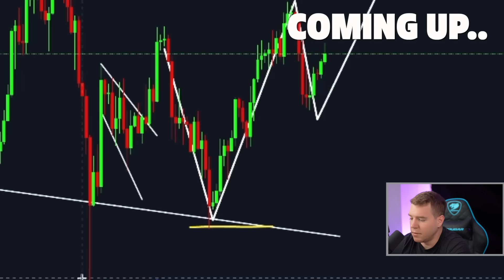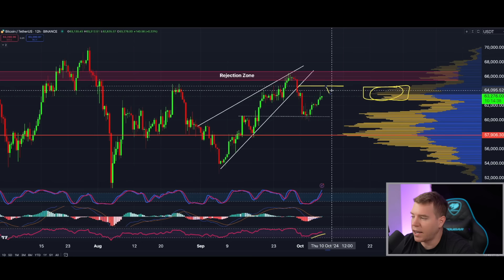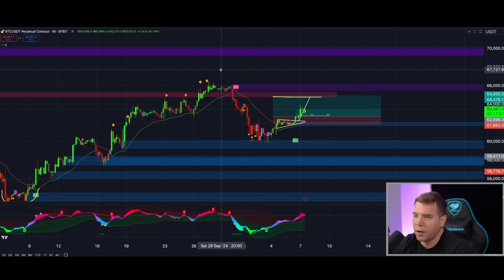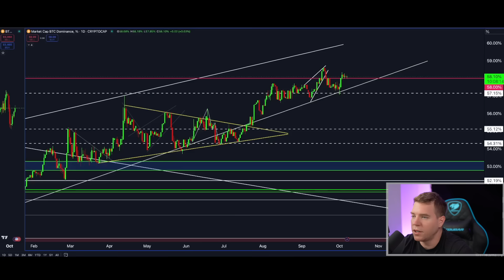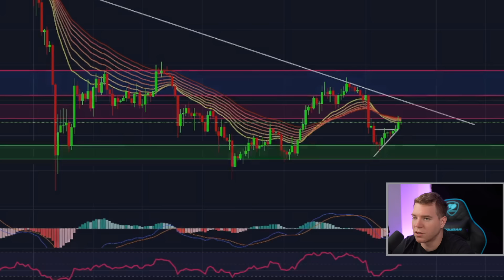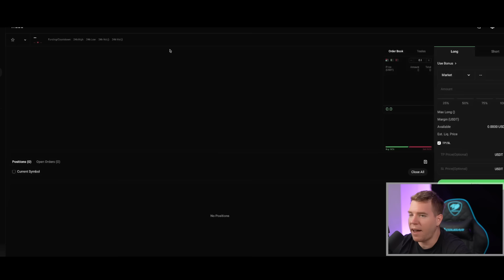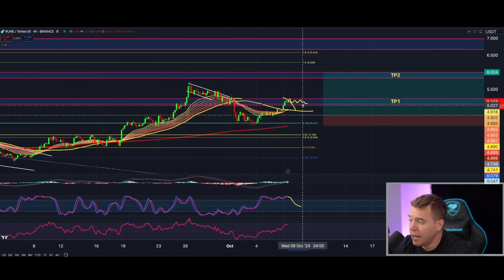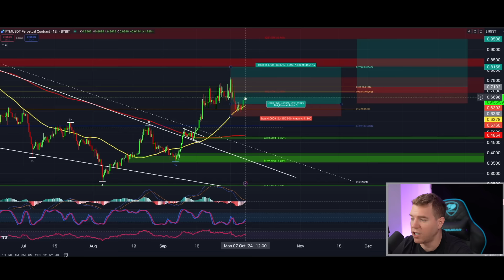BITCOIN BREAKOUT!!! The NEXT Bitcoin Move Will SHOCK You!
Bitcoin just broke through the $64000 resistance and the whole
Crypto Space is screaming already for HIGHER! Alex will show you
what actually is happening right now and if you should enter into any trades!

🎯  Join BYBIT WSOT Squad And Lets Share A $10 Million USD Prize Pool!
       ( + $50 Free Join Bonus! )

Deposit $100
Activate Notifications

Winners will be randomly announced!

GET $67350 IN BONUSES BELOW🔥

Register now!

⏰ Timestamps:

0:00 Intro
0:42 DXY TA Chart
1:55 Bitcoin CME Chart
2:14 Trading Bitcoin & TA
9:06 Bitcoin Fear & Greed Index
9:16 Bitcoin Funding Rates
9:38 Bitcoin Dominance
10:35 Trading Ethereum & TA
13:31 Trading Solana & TA
16:20 My NEXT Altcoin Trades + TA
21:34 Outro